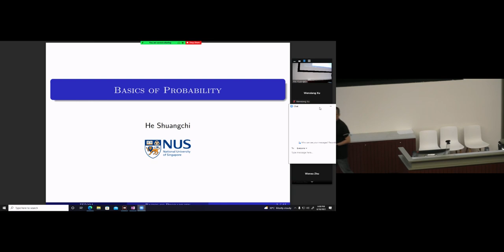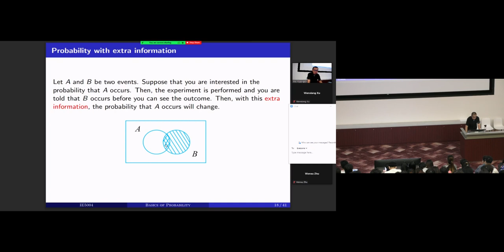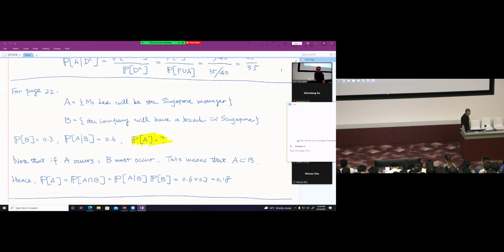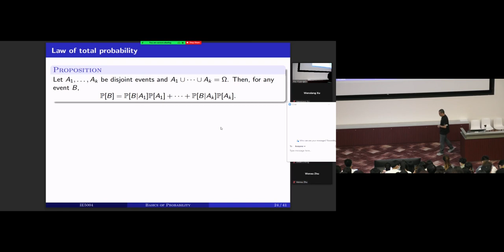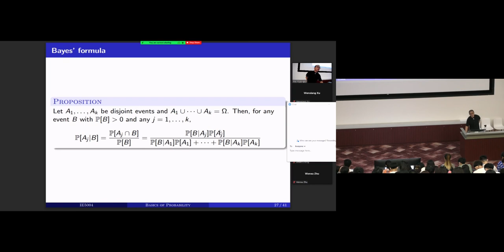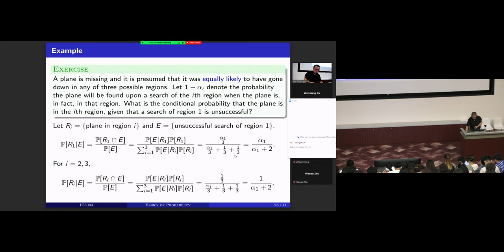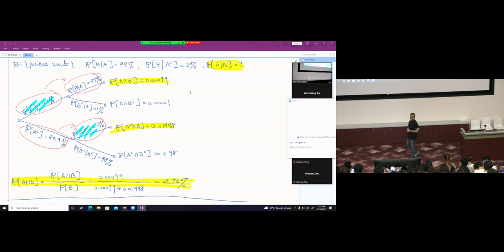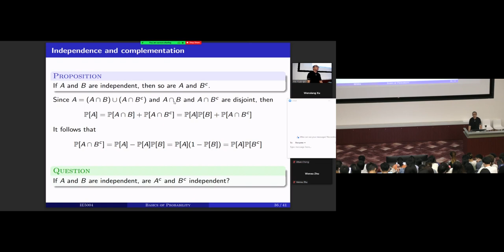Lecture 2: Conditional Probability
Stochastic Models and Their Applications